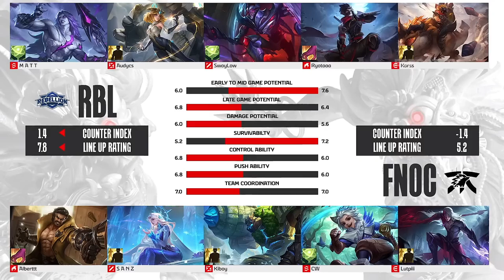Rebellion vs Fnatic ONIC GAME 1 MPL ID S14 | FNOC VS RBL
Rebellion vs Fnatic ONIC GAME 1 MPL ID S14 | FNOC VS RBL ESPORTSTV

FNOC RBL ESPORTSTV MPL Indonesia Season 14 - MPL ID S14 Regular Season

Rebellion vs Fnatic ONIC Game 1, Fnatic ONIC vs Rebellion Game 1, RBL vs FNOC Game 1, FNOC vs RBL Game 1, ONIC VS RBL Game 1, RBL vs ONIC Game 1, esportstv, esportstvid, MPL Indonesia Season 14, MPL ID S14, MPL ID, mobilelegends